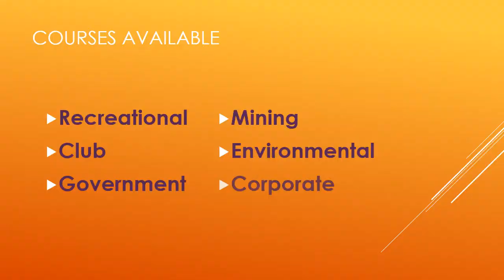Brisbane Boat Show Presentation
Latest Promo from our latest show - Brisbane Boat Show September 2014